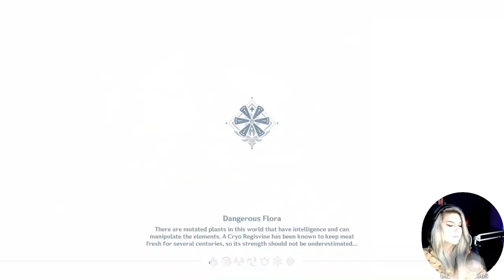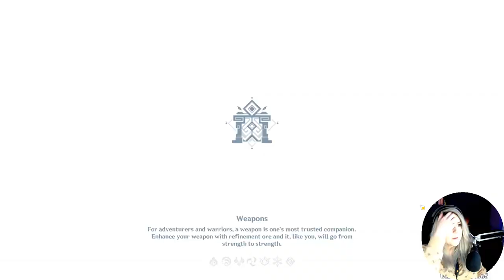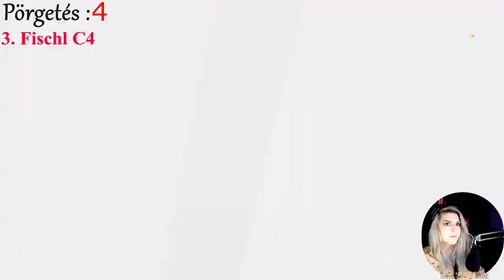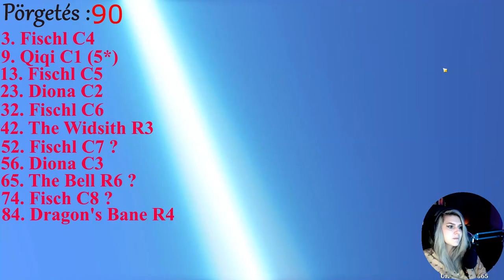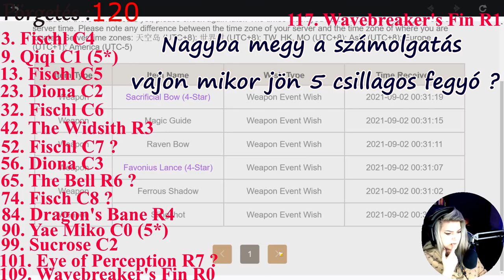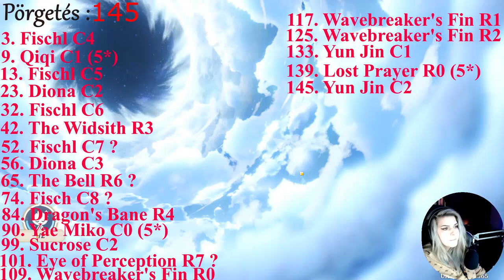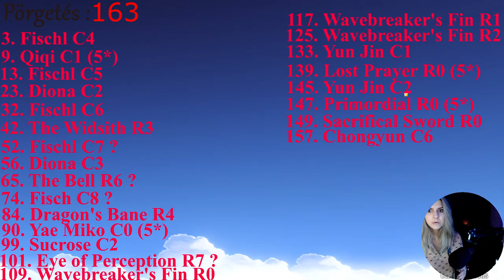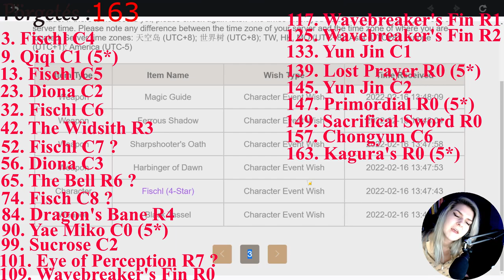😱 PÖRGESSÜNK 2.5 Patch 🤯 # (3.RÉSZ) | Genshin Impact